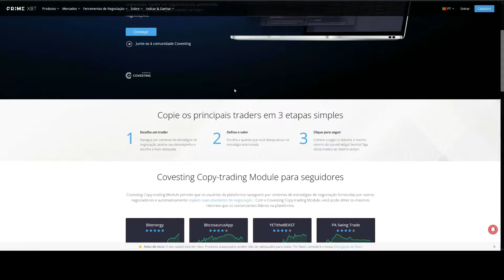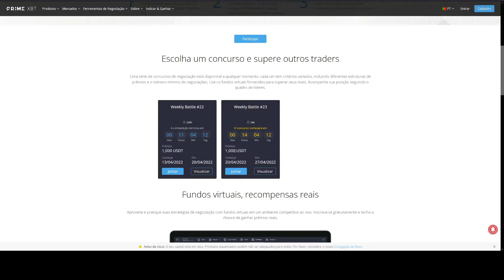Ghostwire Tokyo - Análise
Análise / Review ao jogo Ghostwire Tokyo na Playstation 5

Regista-te em Prime XBT e ganha 50% bónus em cada depósito

Camera usada para gravar vídeo:

Sony a6100

Hardware usado para reviews PS5:

Playstation 5

Hardware usado para Reviews PC:

AOC AG493UCX2
Razer Leviathan
Razer Blackwidow Elite Chroma
Razer LanceHead